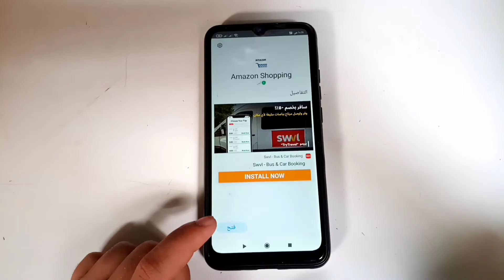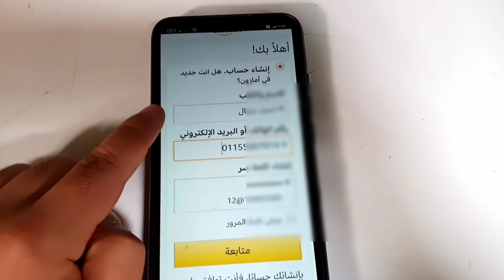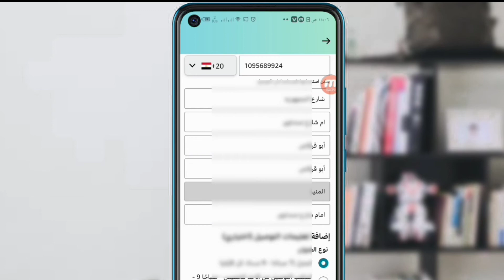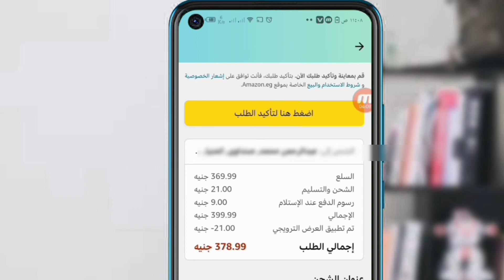انشاء حساب امازون مصر بالهاتف الشراء من تطبيق امازون على هواتف اندرويد